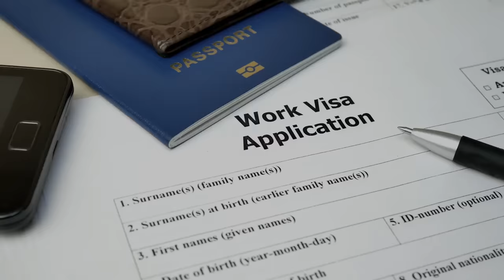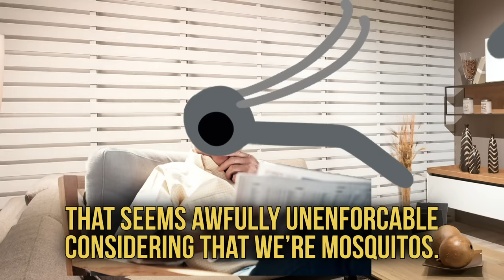France Makes Everything Complicated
You thought the language made no sense? Well buckle up...